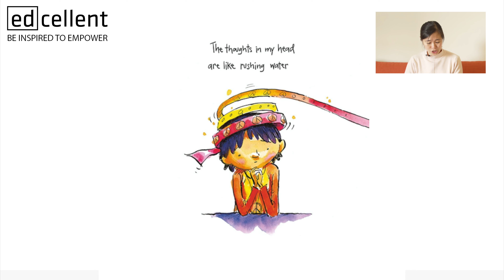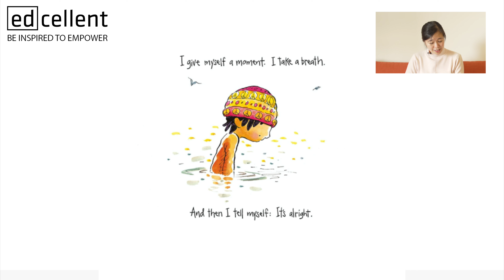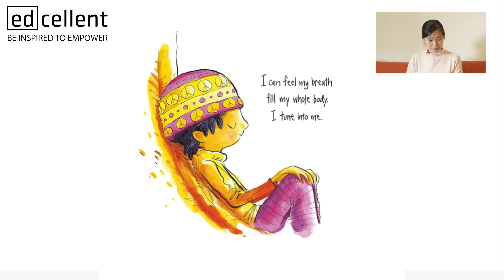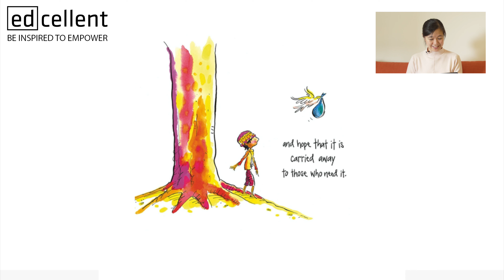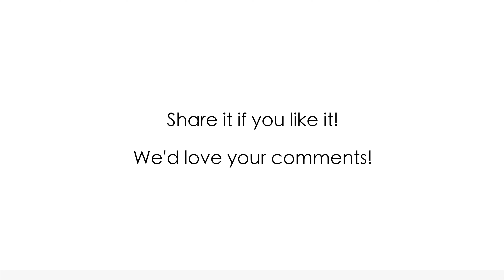What do we need most during this COVID-19 pandemic?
The coronavirus pandemic has altered our ways of living. A moment of mindfulness can help us reconnect with our selves and each other, finding our strength and inner peace.

Stay inspired to empower with us!

Xiaohungshu: @edcellent_media

At Edcellent Education, we reach the needs of every student through a patient, process-driven approach because we recognise that students bring unique experiences and have particular requirements in learning.

By communicating the integration of areas of study at IB and VCE EAL and standard English, we are able to better accommodate students by inspiring a holistic understanding of texts, issues, speech and comparative study.